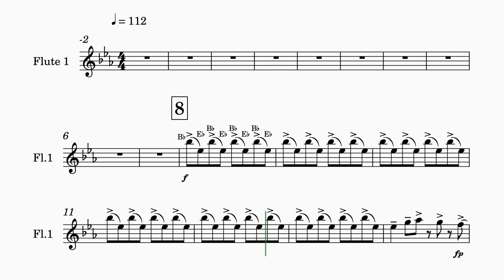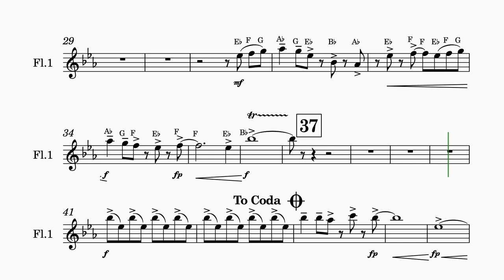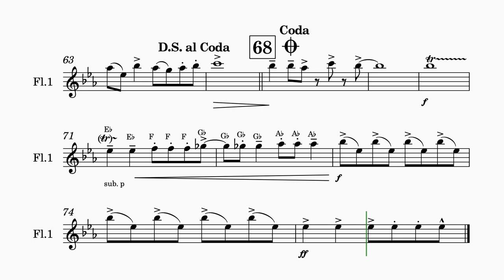Skygazer Fanfare Flute1